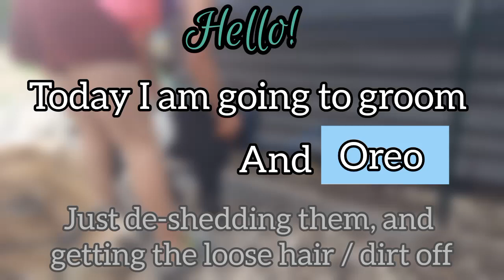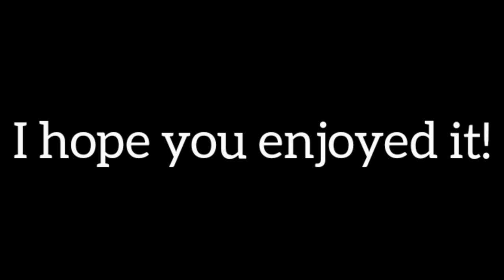Grooming + De-shedding Precious and Oreo! *Satisfying*